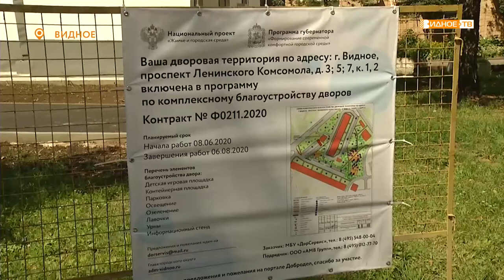РАБОТА КИПИТ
В Видном проходит комплексное благоустройство дворовой территории у дома №3 по проспекту Ленинского Комсомола. Ремонтные работы ведутся в рамках губернаторской программы и включают асфальтирование дорожного полотна, строительство детской и спортивной площадок, обустройство парковочных мест и освещения.